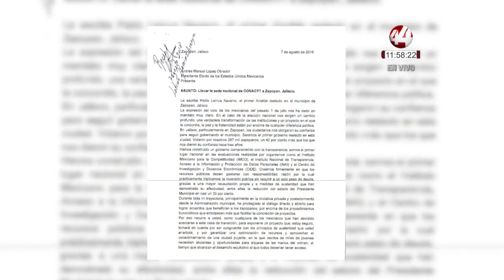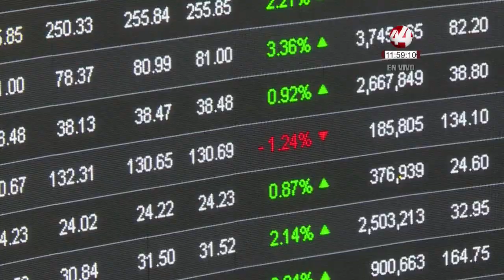Corte 44 | Pablo Lemus pide en una carta a AMLO albergar Consejo Nacional de Ciencia y Tecnología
⚡⚡⚡ El presidente electo del municipio Zapopano, Pablo Lemus, explicó en una carta dirigida al presidente electo Andrés Manuel López Obrador, que Zapopan cuenta con todas las capacidades para albergar la dependencia federal del Consejo Nacional de Ciencia y Tecnología, sin que ello implique una importante inversión de recursos.

⚡⚡⚡ El día de hoy, la Bolsa Mexicana de Valores, inició la sesión con una caída de 0.68 por ciento, por lo que su principal indicador se ubica en 49 mil 999 unidades.